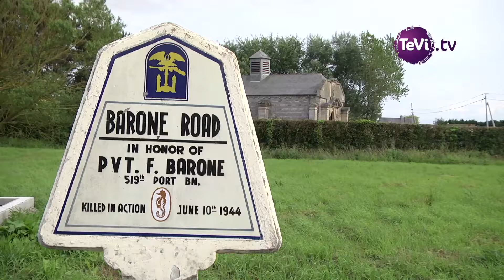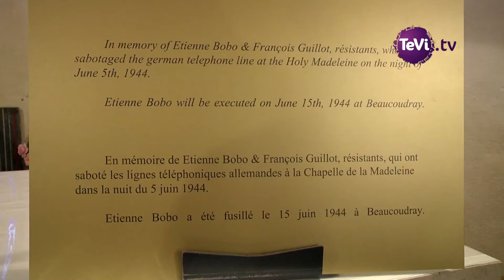Résistance à la Chapelle de la Madeleine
1ère action de résistance, juste avant le débarquement, mis en lumière par le Musée de Utah Beach. C'est grâce à des informations, fournies par deux Belges, que ce fait a été découvert. #75